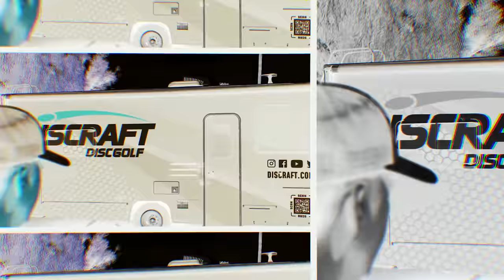Paul Ulibarri Behind The Scenes At The 2021 Scottsdale Memorial - Short Film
Hey everybody, here is a short documentary we put together about the 2021 Scottsdale Memorial Championship. Gives you a little insight into what goes on in our heads and behind the scenes every year.